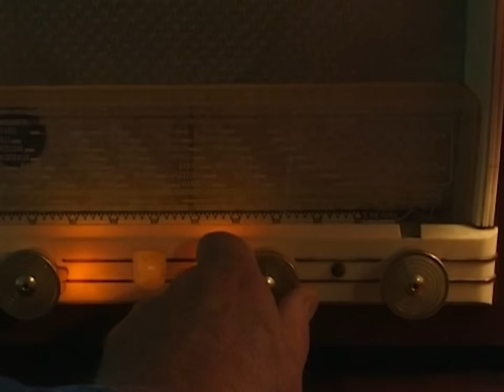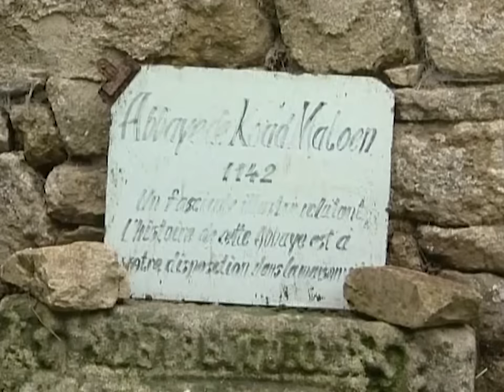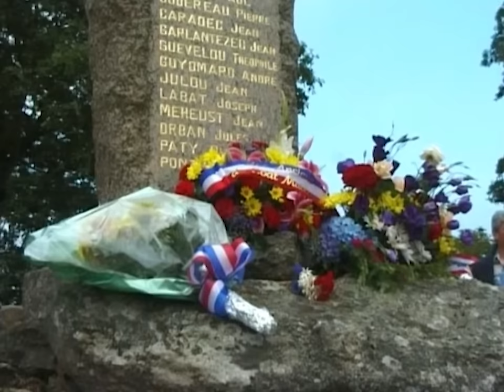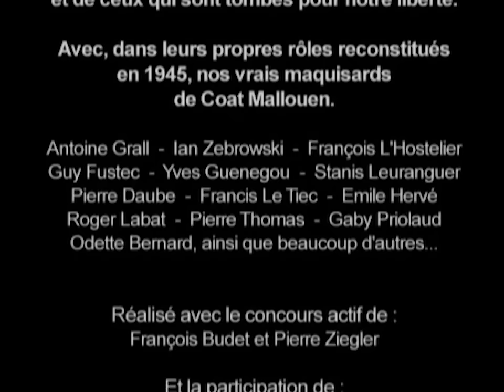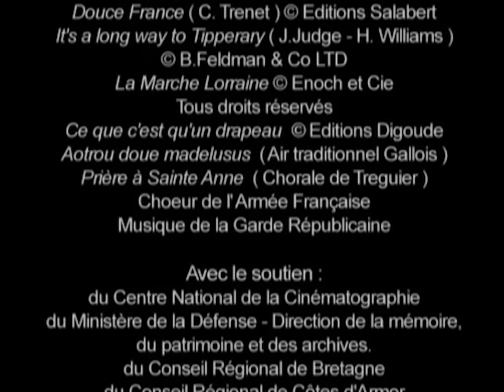Les patriotes de Coat-Mallouen - L'histoire d'un maquis breton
Le maquis de Coat-Mallouen, à Saint-Connan dans les Côtes-d’Armor, est formé en juin 1944 après la défaite des maquisards de Saint-Marcel. Il est issu à la base d’un groupe de résistants organisé militairement par le sous-lieutenant Jean-Robert (un membre des SAS parachuté le 6 juin 1944 à Duault) qui avait mis en place une organisation militaire avec réveil à 6 heures, lever des couleurs, sport et instruction militaire. Les exercices de tir se faisaient, le matin, dans les caves du château (une grande maison bourgeoise près de l’abbaye de Coat-Mallouen). Les maquisards étaient très jeunes (de 17 à 20 ans). L’effectif du maquis augmente rapidement pour atteindre 300 hommes le 27 juillet 1944, jour où il est attaqué par les Allemands.
Les maquisards résistèrent vaillamment (13 résistants furent tués), notamment dans le bois de Coat-Mallouen, tenant deux heures avant l’arrivée des renforts allemands, avant de se replier en forêt de Duault, où les Allemands renoncèrent à les poursuivre. Par la suite, les maquisards reprirent les combats le long de la route Paris-Brest à Tréglamus contre des convois allemands qui se dirigeaient vers le front de Normandie. Au total, 26 hommes de ce maquis perdirent la vie au combat. Anselme Delattre, photographe à Guingamp, possédait deux caméras.
Secondé par son fils Guy, alors âgé de 13 ans, il a filmé l’entrée du maquis de Plésidy-Saint-Connan dans Guingamp, une partie des combats, le clocher de la basilique qui tombe... Le 5 août 1945, lors de l’inauguration du monument de Coat-Mallouen, il a mis en scène une reconstitution de ces combats. Ces films étaient restés dans les archives familiales tandis que Guy, après avoir fait l’école du cinéma à Paris, est devenu un directeur photo reconnu. À la retraite, il a accepté de faire, pour l’association du maquis, un film documentaire. Un travail de spécialiste : restaurer l’ensemble des images anciennes, choisir les séquences, filmer les témoins, les paysages...
Dans ce film témoignage, Guy Delattre a retrouvé aujourd’hui nos maquisards. Avec les images de l’époque, il nous raconte Guingamp et Coat-Mallouen.
Réalisateur : Anselme Delattre, Guy Delattre